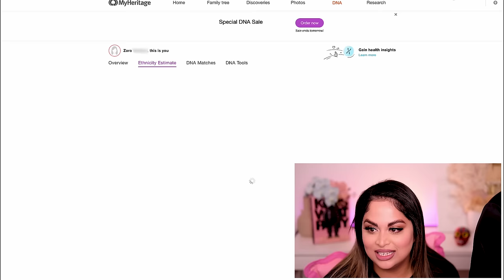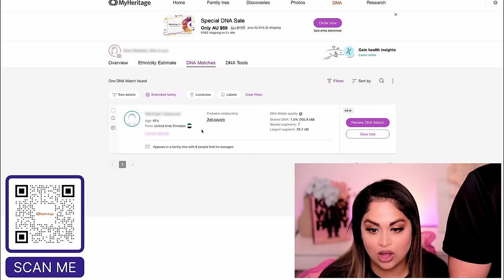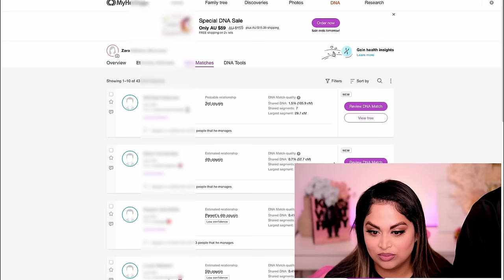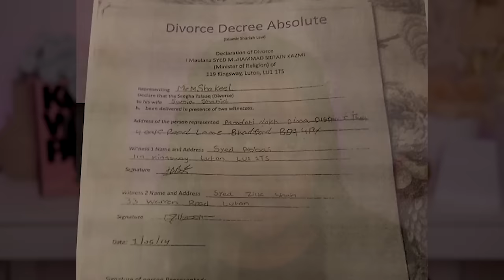She Was Murdered For Love - By Her Own Father And Ex Husband | Samia Shahid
Hi guys, today we are talking about the tragic case of Samia Shahid. Her murder is obvious, but her killers remain free.

Besitos xx
Zara V

If you shop on Amazon and would like to support me, shop from my store! If not, that's ok too :) Click below to shop xoxo
If you like to LISTEN - Follow my Podcast ‘Like, You Know’

Just a reminder, these are just my personal thoughts and opinions on the cases discussed. I do my best to make sure the information I talk about is as accurate as possible. Keeping in mind the majority of information shared, comes from multiple sources and I can understand that not 100% will be factual. I try my best and I also try to be as empathetic as possible, but my personality also comes with a side of humour, that’s how I cope! I would never mean to hurt anybody. Absolutely feel free to either correct me, or share further information I may have missed in the comments, that’s what it’s there for!

Products Used:
FOUNDATION
CONCEALERS
POWDERS
BLUSH
BRONZER
* Too Faced Chocolate Soleil Matte Bronzer
HIGHLIGHTER
* Jaclyn Cosmetics Accent Light Highlighter – Mesmerized
EYEBROW
EYESHADOW
Pat Mcgrath Mothership Palette (used Nightfall and Desert Divinity)
Colourpop Palette ‘Going Coconuts’ (used Shredded for the lid and Palm Reader for the inner corner)
EYELINER
LASHES
*  Amazon Lashes
Cat Eye Syle

FINISHING
Use code ‘ZARAV’ for Sigma Makeup Brushes :)
* Jumbo Continuous Setting Mist
MAKEUP TOOLS
SPONGES
Beauty Blenders